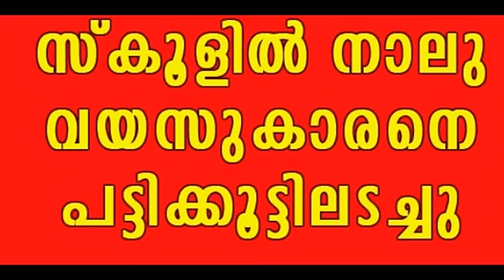Nursery student caged with dog for hours in Kerala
In a shocking incident, a nursery student was confined in a dog's cage, with a dog inside it, for three hours as punishment. The incident has been reported from Kudapanakunnil English School in Thiruvananthapuram. According to reports, the child studying in nursery, was talking about dogs while a class was going on. As a part of punishment, the teacher her inside the dog's cage for almost three hours. It is unclear if the dog's cage was inside the school premises or adjacent to it. The locals have been protesting after the incident came in light.